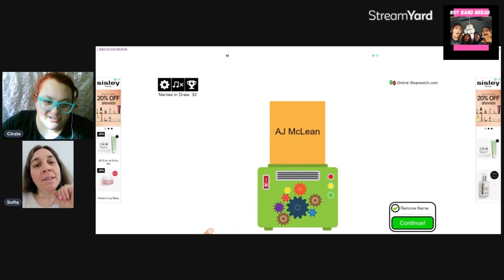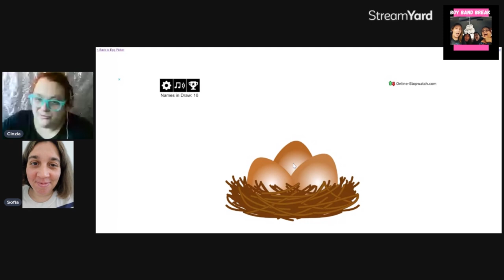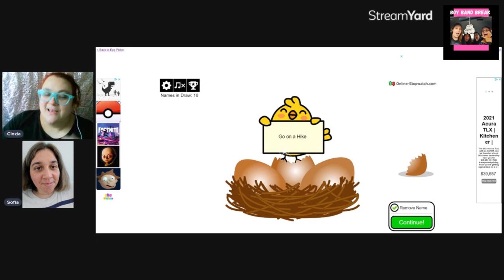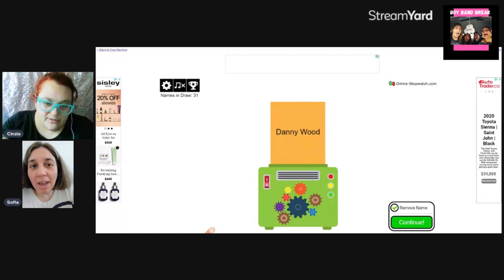Boy Band Break Episode #286: Easter 2024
Happy Easter to those that celebrate!

This week we bring back the Would You Rather Game: Easter Edition

We pit 2 Boy Banders against each other and decide who we would want to do a random Easter activity with.

Feel free to play along and put your answers in the comments!